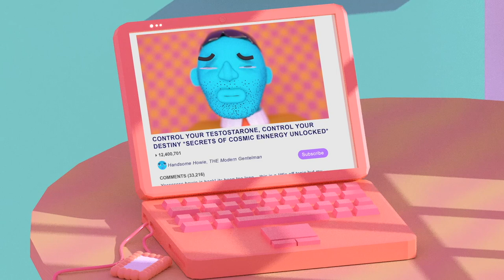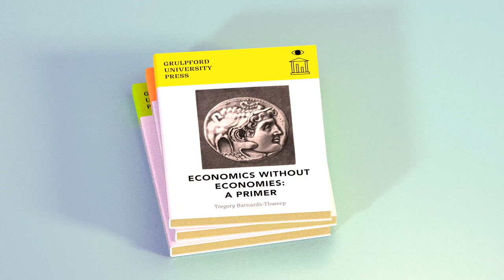Tennis Ball on His Day Off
Well I sure do hope u all "love" watching this short film! Don't worry it's just a tennis joke it'll make more sense after u watch it :)

commissioned by Cody Dematteis at [Adult Swim] for Off the Air

Written and directed by Julian Glander

Starring
Clairo as Tennis Ball
Karsten Runquist as Handsome Howie

Muscle car drawings by J.R. Phillips
Special thanks Dave Hughes

SCREENINGS:
SXSW Film Festival
Glas Animation festival
Athens International Film and Video Festival
Flatpack Festival
Sydney Underground Film Fest
Rooftop Films Summer Series
deadCenter Film Festival
Florida Film Festival
Encounters Film Festival
Drunken Film Fest Oakland
Snake Alley Festival of Film
Lille International Short Film Festival

Thanks :)

Glander.co